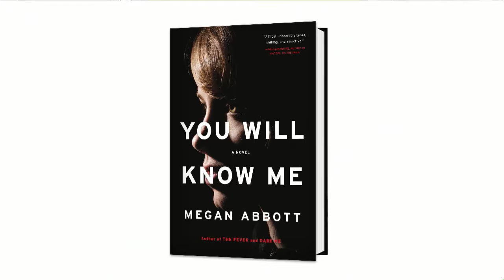Megan Abbott on "You Will Know Me" at the 2017 Miami Book Fair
MEGAN ABBOTT is the Edgar award-winning author of seven novels, including DARE ME, THE END OF EVERYTHING and her latest, THE FEVER, which won both the International Thriller Writers and Strand Critics Award for Best Novel and was chosen one of the Best Books of the Year by Amazon, National Public Radio, the Boston Globe and the Los Angeles Times. Her stories have appeared in anthologies including Detroit Noir, Queens Noir and the Best American Mystery Stories of 2014.

She is also the author of The Street Was Mine, a study of hardboiled fiction and film noir. Her next novel, You Will Know Me, comes out in July 2016. She has been nominated for awards including the Steel Dagger, the LA Times Book Prize and the Pushcart Prize. Currently, she is working on developing DARE ME and THE FEVER for television. Megan is a staff writer on HBO's forthcoming David Simon show, The Deuce.

Born in the Detroit area, she graduated from the University of Michigan with a B.A. in English Literature and went on to receive her Ph.D. in English and American literature from New York University. She lives in Queens, New York City.

Women authors, fiction, domestic fiction, suspense fiction, gymnastics